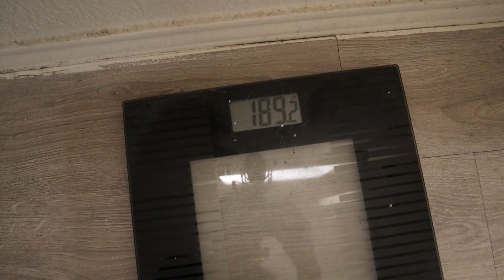6 MONTH TRANSFORMATION | Future Plans